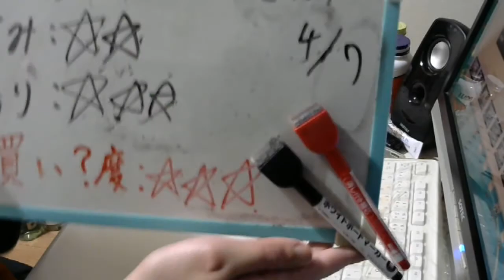酒好きな元新潟人の飲酒動画 part1477 菊正宗 ピン【日本酒】 【Sake】